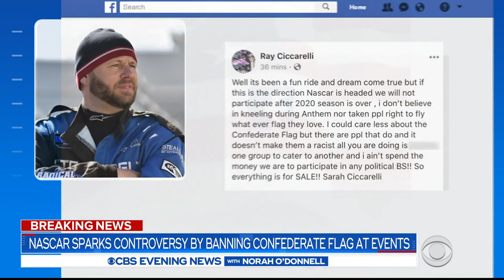Protesters topple statues seen as symbols of oppression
Protesters in Richmond, Virginia, toppled a statue of Confederate president Jefferson Davis on Wednesday night. It is the latest of a series of what protesters see as historic symbols of injustice to be pulled down in the last week. Chip Reid reports.